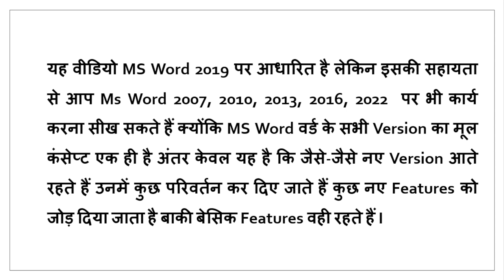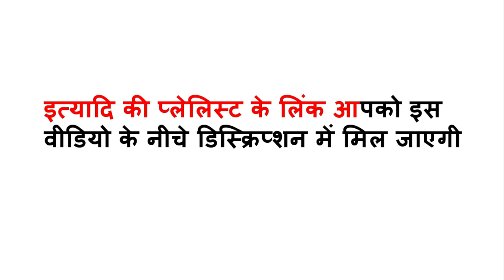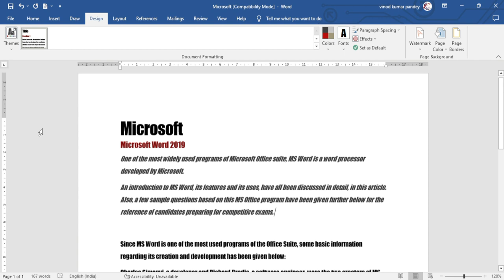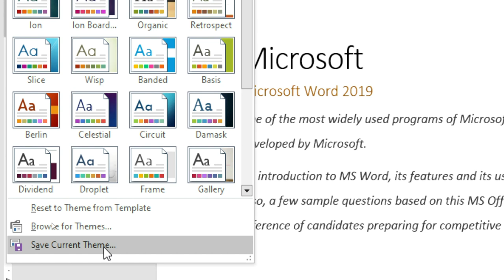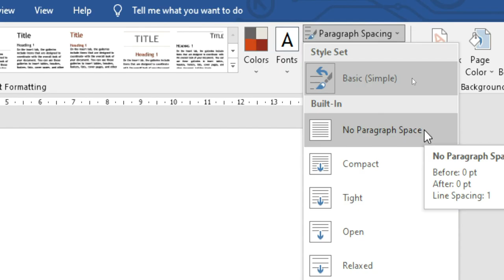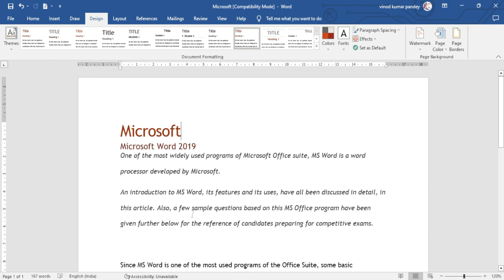How to set themes & document formatting in MS Word 2019/2016/2013/2010/2007 Hindi Tutorial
We will explain how to set up a theme and document formatting in Microsoft Word 2019/2016/2013/2010/2007 in this easy hindi tutorial. MS Word themes include various predefined fonts and font styles that you can use to make your document seem pleasant. Pre-defined document formatting templates provide several designs for titles, subtitles, and so forth.

MS Word ki aap sikhenge word document me theme set karna aur document formatting karna. MS Word themes have predefined fonts and font styles that may be modified, allowing you to customise the look of your documents. Document formatting me apko title, subtitle ityadi ke alag alag tarah ke designs milenge.

MS Word की इस वीडियो में आप सीखेंगे वर्ड डॉक्यूमेंट में theme सेट करना और document formatting करना | MS Word की themes में कुछ pre-defined fonts और font styles के सेट बने होते हैं जिनका उपयोग करके आप अपने डॉक्यूमेंट को एक अच्छा लुक दे सकते हैं | डॉक्यूमेंट formatting के pre defined templates में आपको title, subtitle इत्यादि के अलग अलग तरह के designs मिलेंगे |